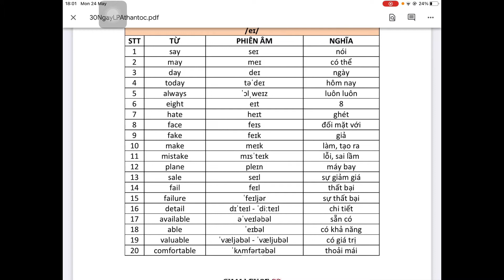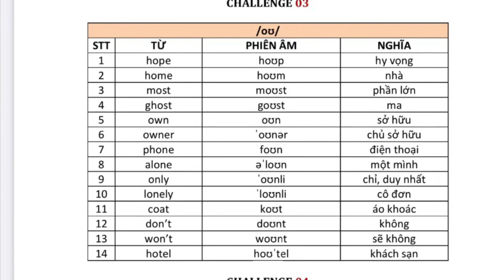Luyện phát âm cùng Colin - Day 6 - /eɪ/ & /oʊ/ | Speak English with Colin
Đây là Video thực hành luyện phát âm chuẩn tiếng Anh trong khóa học của một bạn nhỏ 10 tuổi. Chúc các bạn thành công ^^
HOANGOLOGY ENGLISH